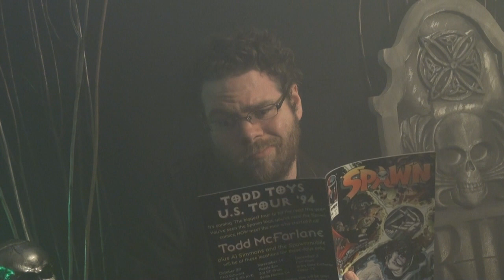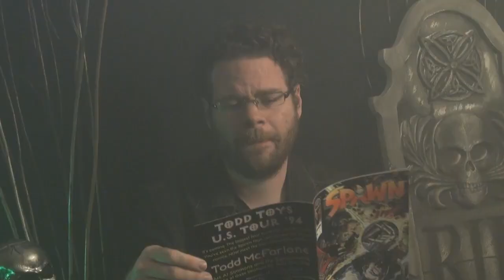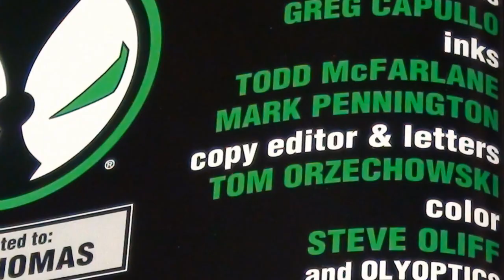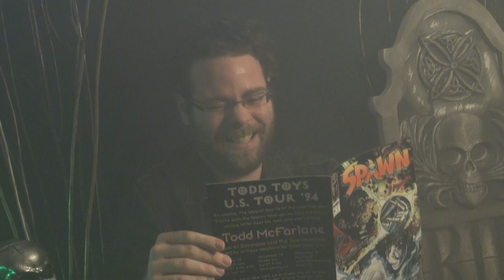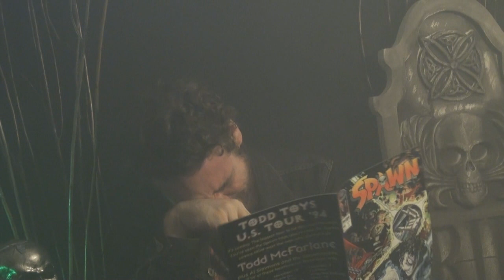Spawn Year - Day 25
On the twenty-fifth day of Spawn Year, Doomsvince forces Captain Logan to review Spawn #20.